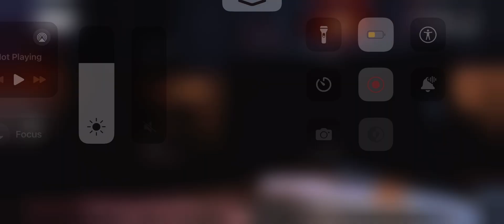￼ FNAF 2 Another night ￼￼￼